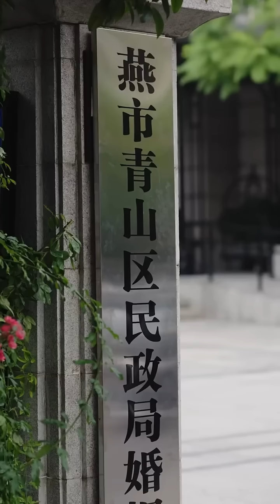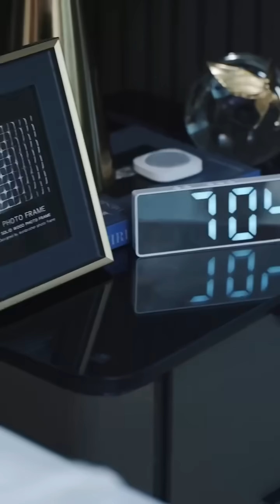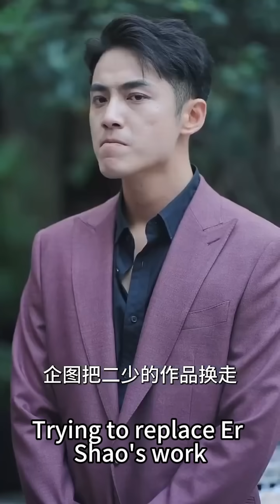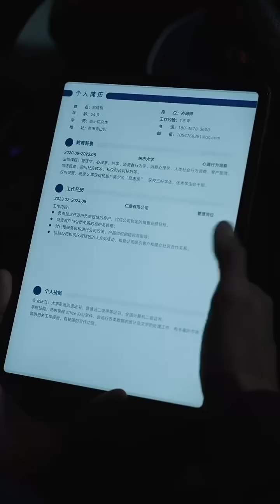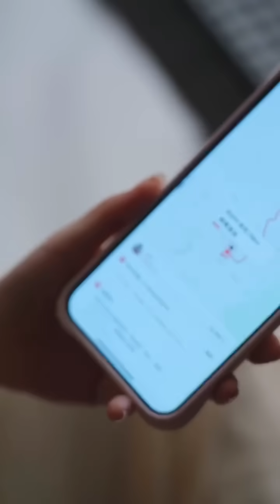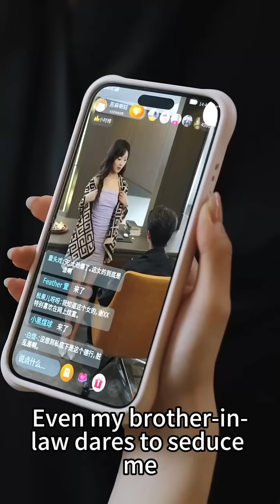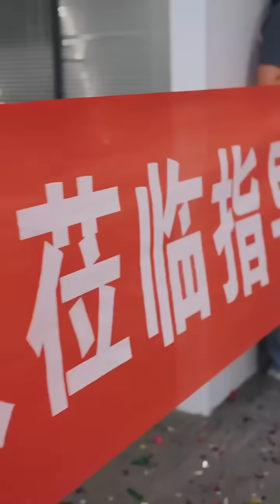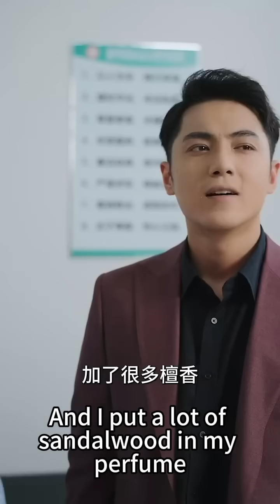【完結】為了支付父親高昂的醫藥費，她不得已嫁給了生性暴戾，還是個瞎眼的總裁，整個帝都在等著看她淒慘下場，等來的卻是陰冷暴戾的男人每晚將她壓在身下要求三年抱倆！熱播短劇